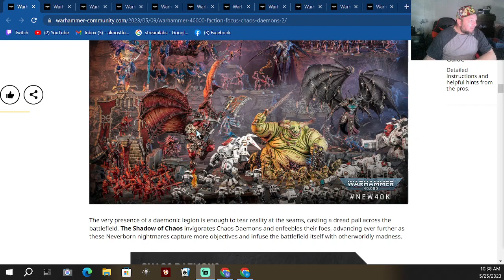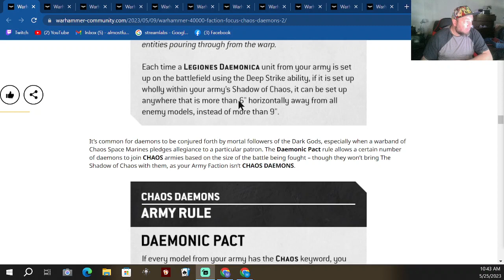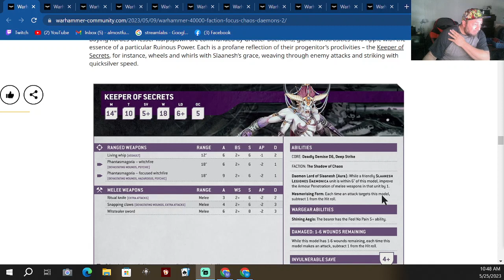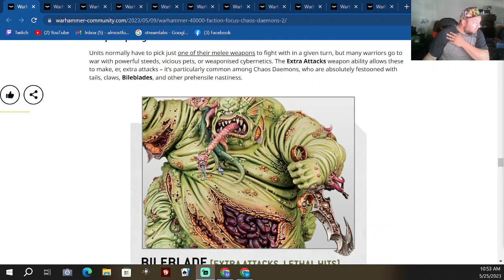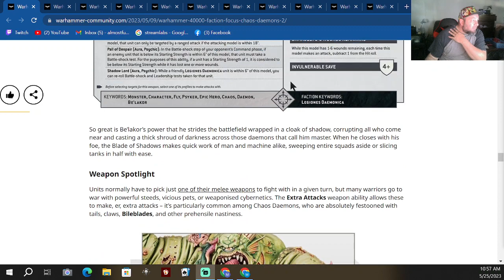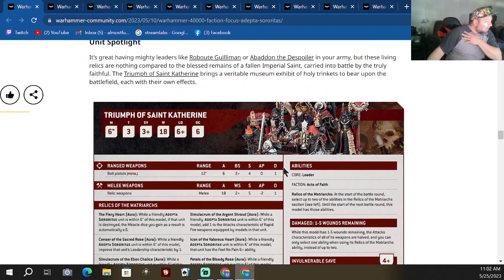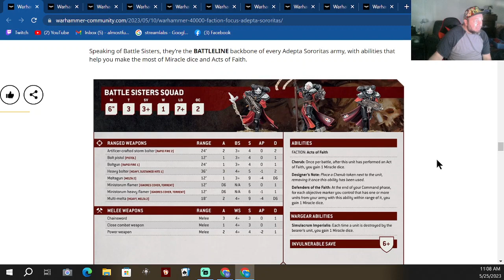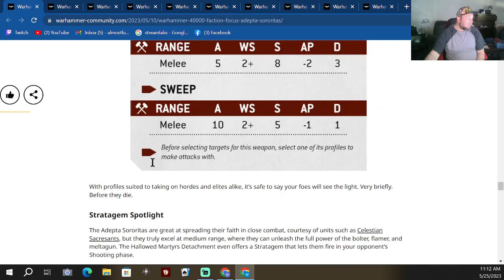Chaos Daemons and Sisters of Battle Faction Focus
Live stopped recording half way through so reuploading full vid.